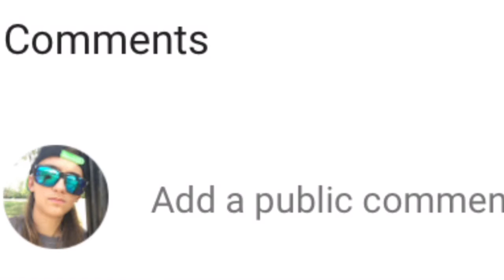Day of my life Vlog #9: WHAT SHOULD I DO WHEN SCHOOL STARTS?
Hey guys it DJK and I'm doing a last summer Vlog and when school starts I will won't do much anymore Vlog. I will be doing on holiday and snow days as well that why if u would get me a thumb up and subscribe to DJK Vlogs and see u tomorrow archery 🏹 Vlog #3